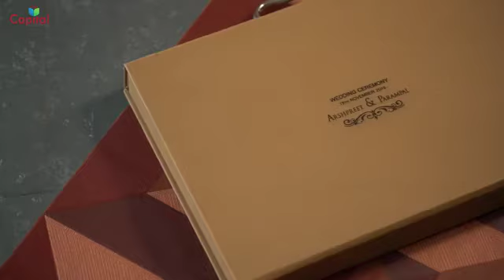Wedding Album(13)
All design